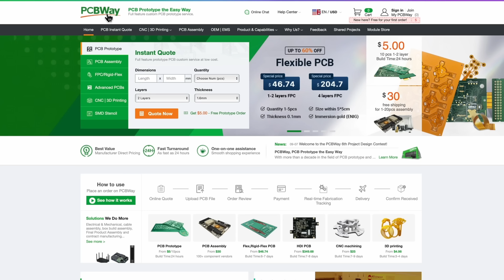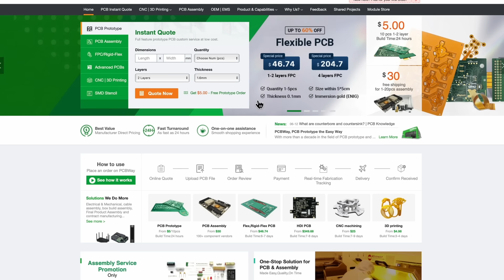Can we turn a catastrophe into a learning experience? Nordmende Rigoletto 59 pt.1 pcbway#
Only $5 for 10 PCBs and every new member get $5 bonus. ➠ ➠ ➠ In all the years that I've been restoring tube radios, I've only had to deal with a broken dial glass twice. In one case I was able to do a semi-repair, and in the other I actually produced a replacement as the entire surface was clear and visible. This one is different. The entire dial glass is shatterred, so reproducing it is going to be challenging. Never mind. It's always an opportunity to learn something new.
I also want to do this series with far more detail than usual, to help people who are still learning the basics, as others helped me when I first embarked on this adventure.
I hope this serves to increase knowledge on these fantastic radios, and encourages more people to save them from oblivion.
I hope you enjoy the series, and invite you to comment.

______HUNDREDS OF OTHER VIDEOS TO CHOOSE FROM_____